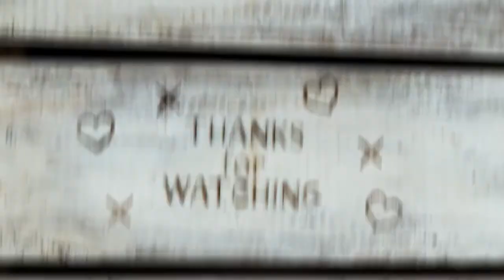201. WALK THRU THURS - Jeremiah 17:7-8 (the story about the tree 🌳)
Walk Thru Thurs (on a Friday)

7 “But blessed is the one who trusts in the Lord,
    whose confidence is in him.
8 They will be like a tree planted by the water
    that sends out its roots by the stream.
It does not fear when heat comes;
    its leaves are always green.
It has no worries in a year of drought
    and never fails to bear fruit.”

Jeremiah 17
17 “Judah’s sin is engraved with an iron tool,
    inscribed with a flint point,
on the tablets of their hearts
    and on the horns of their altars.
2 Even their children remember
    their altars and Asherah poles[a]
beside the spreading trees
    and on the high hills.
3 My mountain in the land
    and your[b] wealth and all your treasures
I will give away as plunder,
    together with your high places,
    because of sin throughout your country.
4 Through your own fault you will lose
    the inheritance I gave you.
I will enslave you to your enemies
    in a land you do not know,
for you have kindled my anger,
    and it will burn forever.”

5 This is what the Lord says:

“Cursed is the one who trusts in man,
    who draws strength from mere flesh
    and whose heart turns away from the Lord.
6 That person will be like a bush in the wastelands;
    they will not see prosperity when it comes.
They will dwell in the parched places of the desert,
    in a salt land where no one lives.

7 “But blessed is the one who trusts in the Lord,
8 They will be like a tree planted by the water

9 The heart is deceitful above all things
    and beyond cure.
    Who can understand it?

10 “I the Lord search the heart
    and examine the mind,
to reward each person according to their conduct,
    according to what their deeds deserve.”

11 Like a partridge that hatches eggs it did not lay
    are those who gain riches by unjust means.
When their lives are half gone, their riches will desert them,
    and in the end they will prove to be fools.

12 A glorious throne, exalted from the beginning,
    is the place of our sanctuary.
13 Lord, you are the hope of Israel;
    all who forsake you will be put to shame.
Those who turn away from you will be written in the dust
    because they have forsaken the Lord,
    the spring of living water.

14 Heal me, Lord, and I will be healed;
    save me and I will be saved,
    for you are the one I praise.
15 They keep saying to me,
    “Where is the word of the Lord?
    Let it now be fulfilled!”
16 I have not run away from being your shepherd;
    you know I have not desired the day of despair.
    What passes my lips is open before you.
17 Do not be a terror to me;
    you are my refuge in the day of disaster.
18 Let my persecutors be put to shame,
    but keep me from shame;
let them be terrified,
    but keep me from terror.
Bring on them the day of disaster;
    destroy them with double destruction.

Keeping the Sabbath Day Holy
19 This is what the Lord said to me: “Go and stand at the Gate of the People,[c] through which the kings of Judah go in and out; stand also at all the other gates of Jerusalem. 20 Say to them, ‘Hear the word of the Lord, you kings of Judah and all people of Judah and everyone living in Jerusalem who come through these gates. 21 This is what the Lord says: Be careful not to carry a load on the Sabbath day or bring it through the gates of Jerusalem. 22 Do not bring a load out of your houses or do any work on the Sabbath, but keep the Sabbath day holy, as I commanded your ancestors. 23 Yet they did not listen or pay attention; they were stiff-necked and would not listen or respond to discipline. 24 But if you are careful to obey me, declares the Lord, and bring no load through the gates of this city on the Sabbath, but keep the Sabbath day holy by not doing any work on it, 25 then kings who sit on David’s throne will come through the gates of this city with their officials. They and their officials will come riding in chariots and on horses, accompanied by the men of Judah and those living in Jerusalem, and this city will be inhabited forever. 26 People will come from the towns of Judah and the villages around Jerusalem, from the territory of Benjamin and the western foothills, from the hill country and the Negev, bringing burnt offerings and sacrifices, grain offerings and incense, and bringing thank offerings to the house of the Lord. 27 But if you do not obey me to keep the Sabbath day holy by not carrying any load as you come through the gates of Jerusalem on the Sabbath day, then I will kindle an unquenchable fire in the gates of Jerusalem that will consume her fortresses.’”